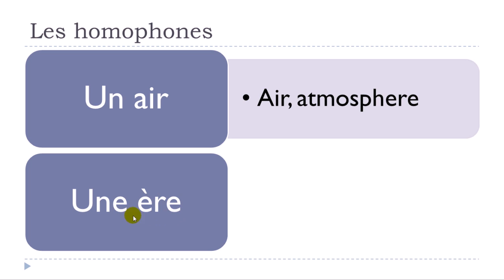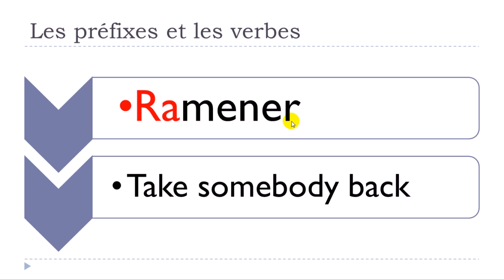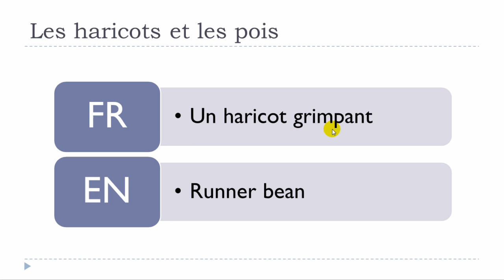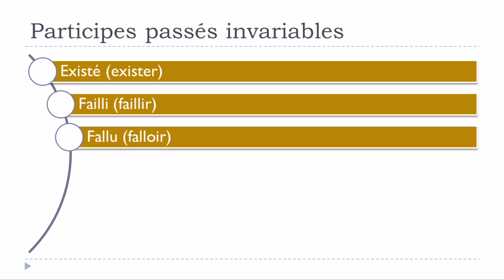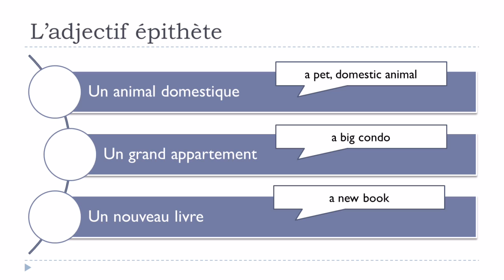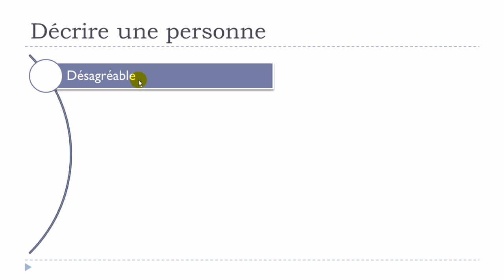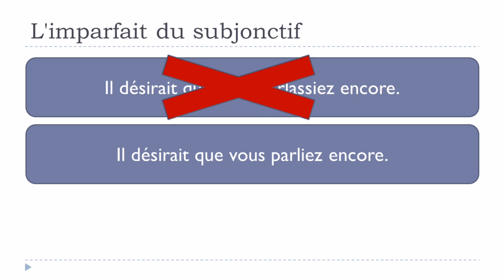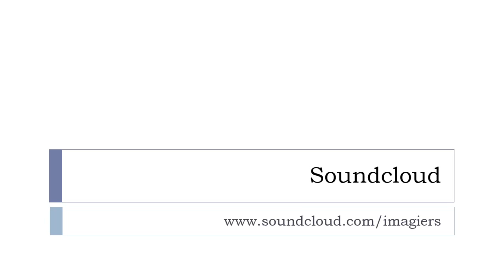Learn French at your own pace # Part 3